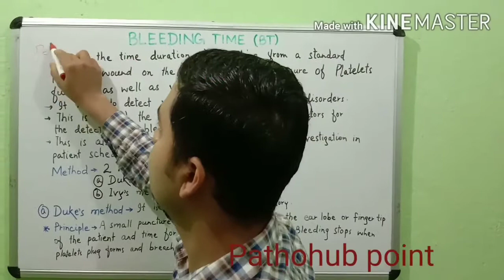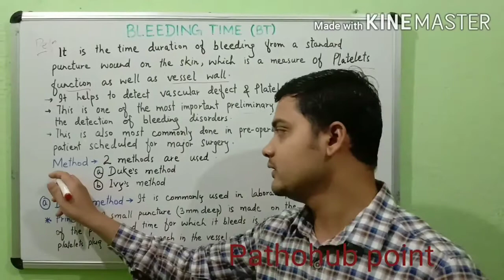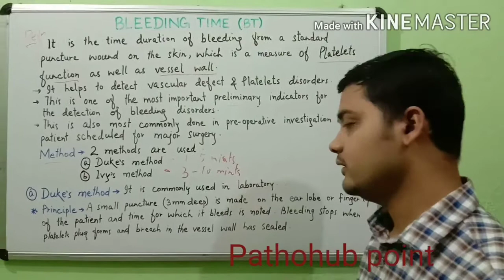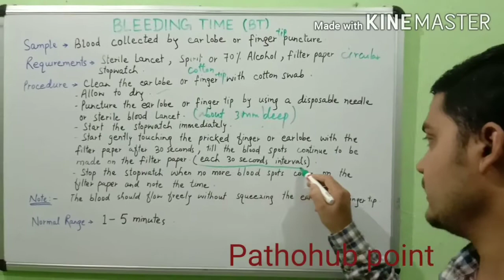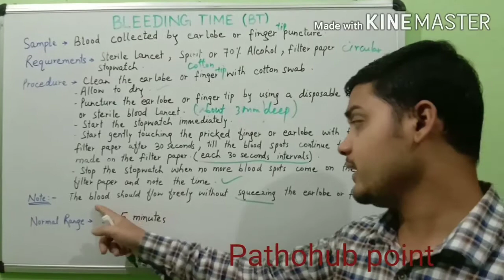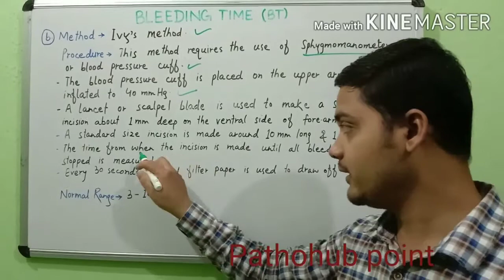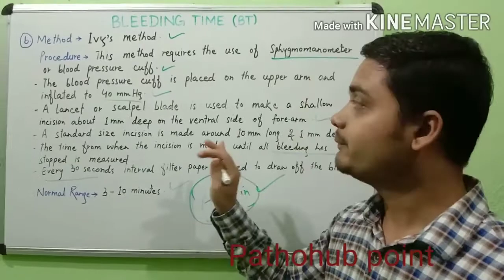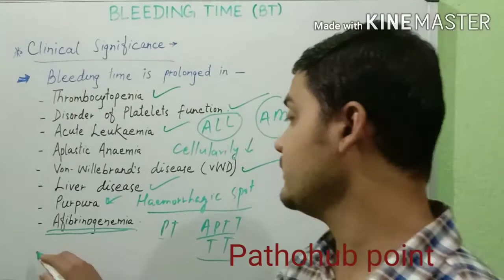Bleeding Time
Bleeding Time by Duke's method and Ivy's method with it's clinical significance